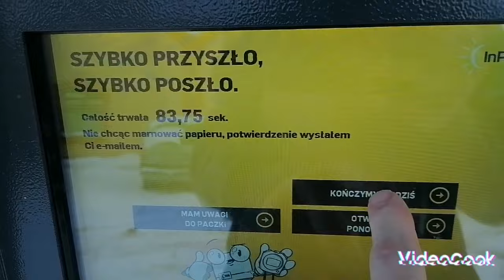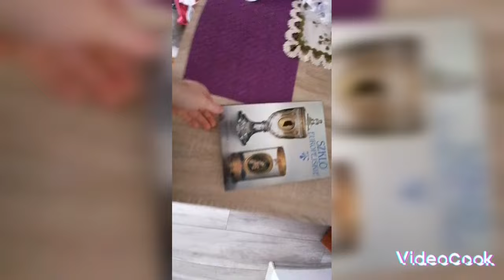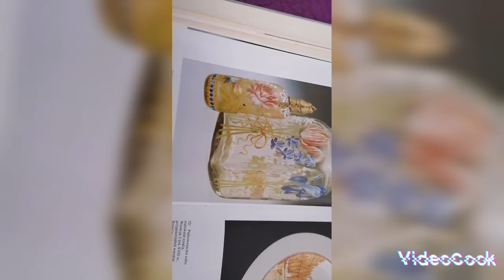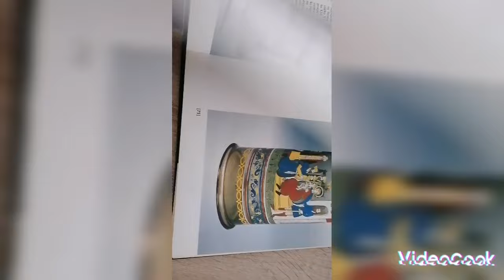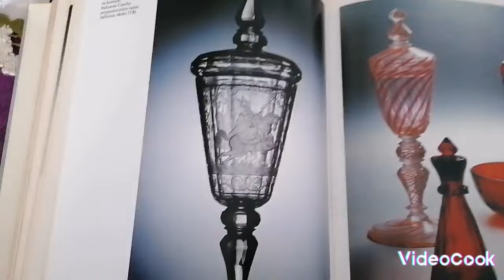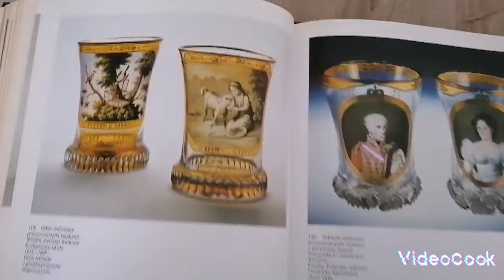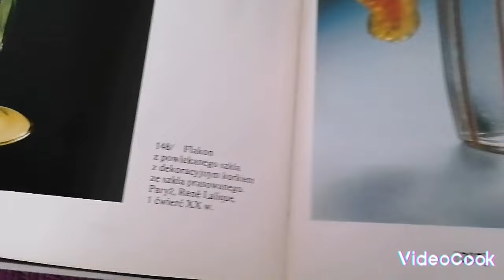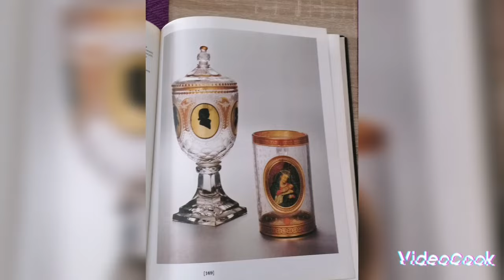Zakupy Książka Szkło Europejskie